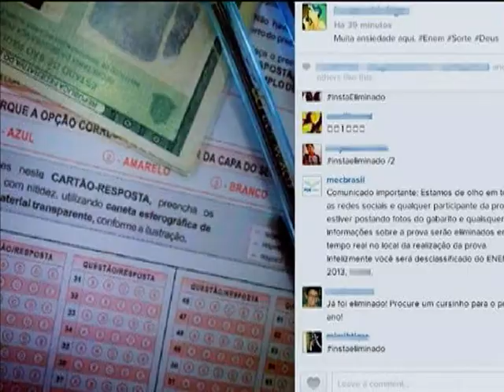Gabaritos do Enem serão divulgados até quarta-feira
NBR NOTÍCIAS - 28.10.13: Mais de cinco milhões de estudantes de todo o país fizeram as provas do Exame Nacional do Ensino Médio (Enem 2013) no último fim de semana. Com mais de sete milhões de inscritos, a edição foi a maior já realizada e a abstenção média foi de 29%. Os gabaritos serão divulgados até quarta-feira (30) pela internet O resultado final sairá na primeira semana de janeiro.